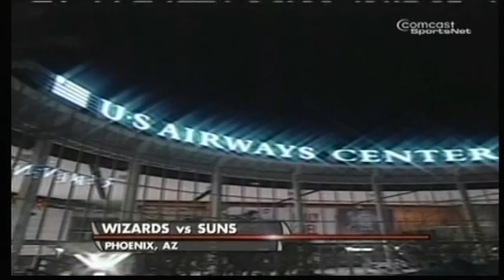Gilbert Arenas 54 pts vs Steve Nash 42 pts,season 2007 wizards vs suns